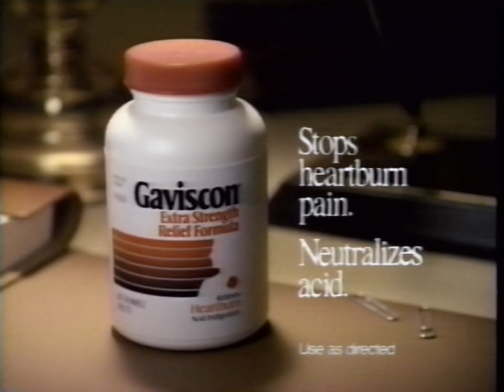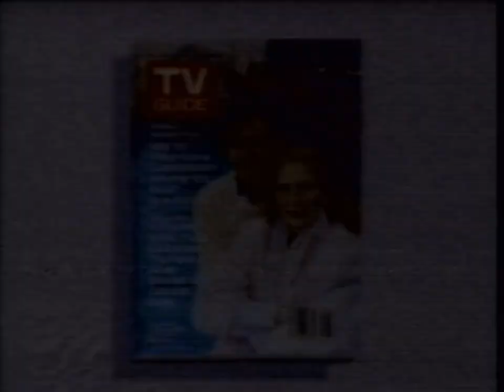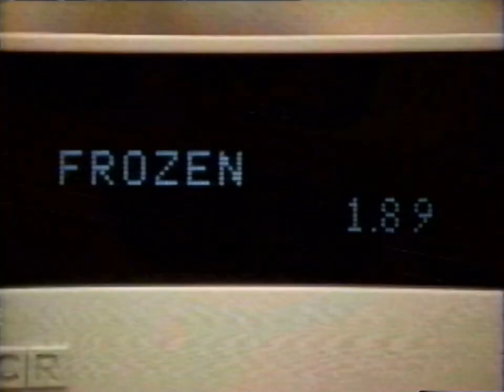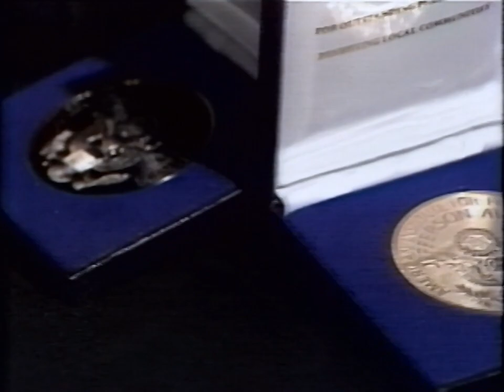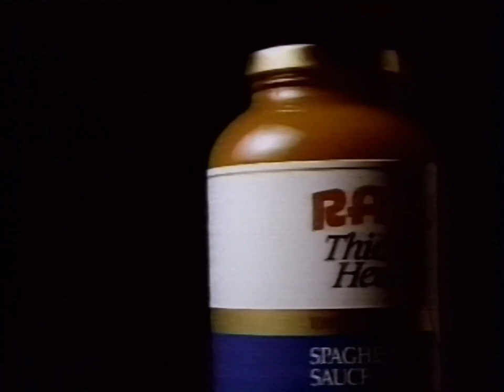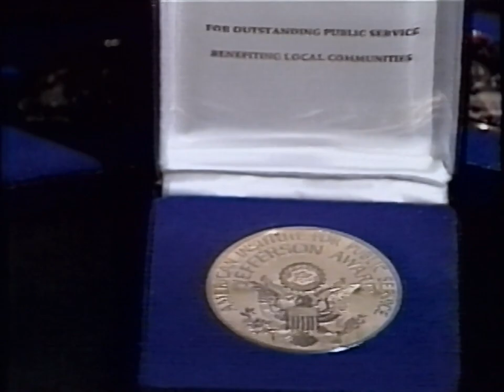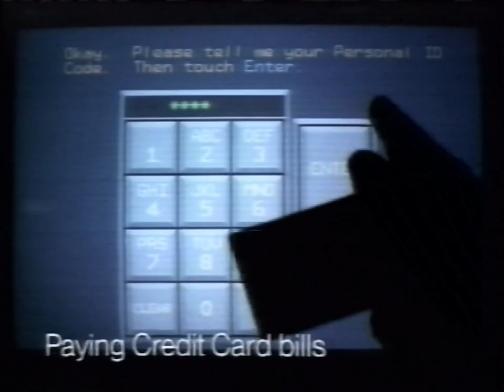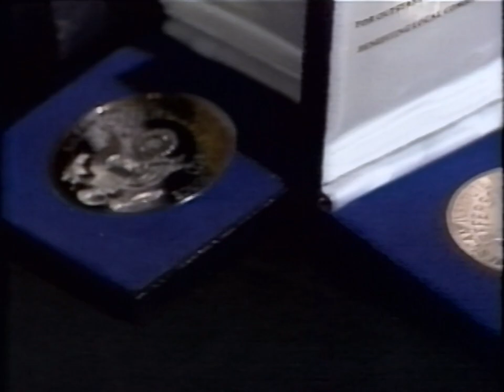FOX commercials from February 19, 1988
From an airing of "The Great Muppet Caper."

Part 5b of 9 in the New York Tape Adventure!

This came immediately after the recording of Earth Star Voyager Part II. There's not much to really talk about for this part of the tape in the grand scale of this lot.

Most of the commercials were advertising a President's Day sale that was going on across multiple stores, there were no Valentine's Day commercials anywhere, and all of the promos for the new episodes of shows were to air that Sunday, so that's how I came to the conclusion of the date you see here. If I'm wrong about that, please let me know.

Also note during this video you'll see the same promo for the premiere of the syndicated version of the Nickelodeon game show "Double Dare," which is actually really cool to see! And keep an eye out for a high quality promo for the WNYW version of "The D.J. Kat Show," a puppet show starring a punky-looking cat puppet and his friend Linda. Really cool stuff if you ask me!

Coming up next on the big New York Tape Adventure, the moment you have been waiting for; the biggest finds in the short history of the entire archive; the entire reason why I ordered 19 used blank tapes for $52... well, you'll find out what that is tomorrow.

~ bd